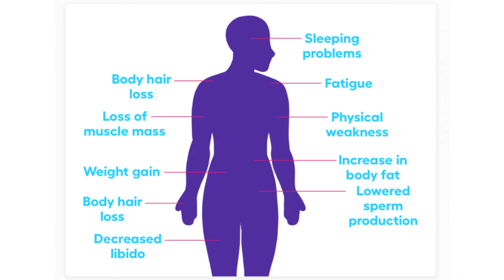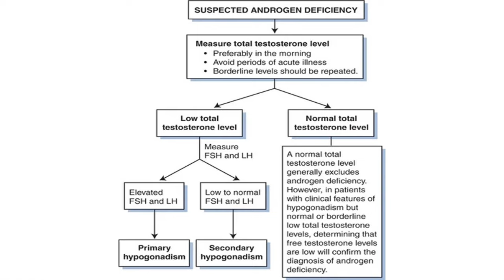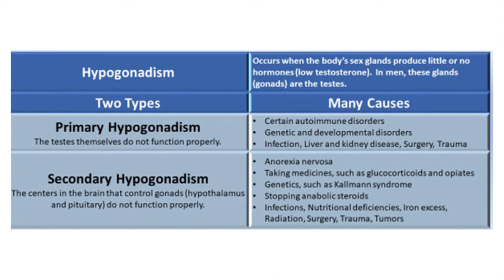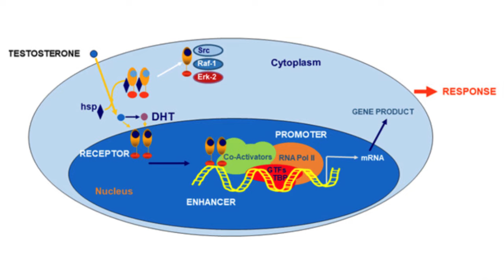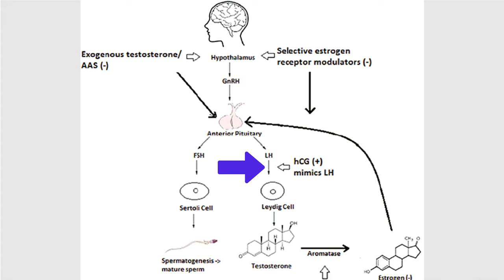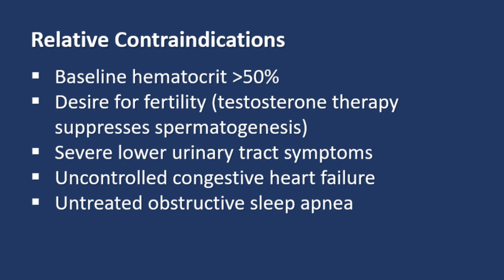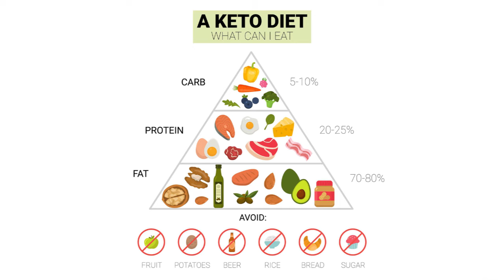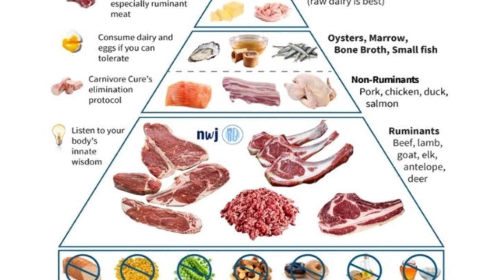You were diagnosed with low testosterone. Now what?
Learn all you need to know once your doctors has diagnosed you with low testosterone levels